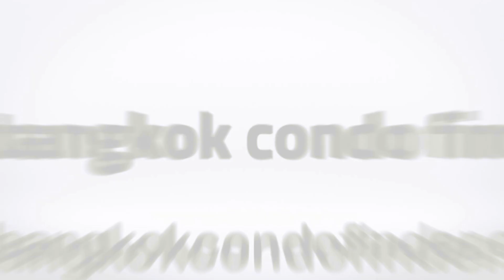Baan Suanpetch Condominium for Rent